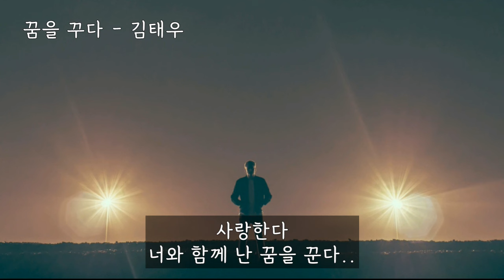꿈을 꾸다 (아이리스OST) - 김태우(지오디) (가사ㅇ) 2009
가슴 속에 바람이 분다
그대 모습 지워져간다
후회란 꿈을 꾸면서 너를 그리며
난 지금 여기 서있다

하루를 버틴건
사랑했단 그 말 때문에
한달을 버틴건
날 바라보던 그 눈빛 때문에

널 사랑했는데 널 사랑하는데
상처가 번져서 갈 수가 없잖아
사랑해 그 말을 지키지 못해
널 떠나가는 날

널 사랑해줄게 널 기다려줄게
함께했던 시간 다 기억하잖아
하지 못한 말들 하고 싶던 말들
가슴에 남아 흘러내려

1년을 버틴건
내게 주던 미소 때문에
꿈이라 믿었던
너와의 추억 그 하나 때문에

상처가 번져서 갈수가 없잖아
널 떠나가는 날

우리 세상에 단 한가지만
허락해줘

눈부신 추억을 잊지 못해서
널 간직하는 날

널 사랑해 줄게 널 기다려줄게
이젠 말할게 사랑한다

사랑한다
너와 함께 난 꿈을 꾼다..